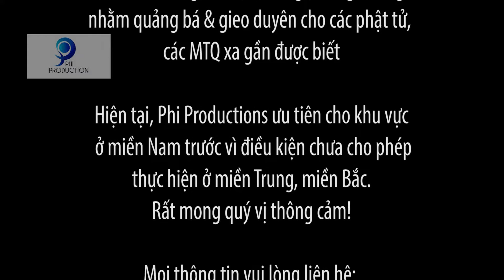Chùa Việt - Kỳ 75: Ngôi chùa Lá nổi tiếng ở Nhà Bè ngày ấy - bây giờ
Chùa  Huyền Trang còn gọi là chùa Lá, tọa lạc tại địa chỉ: 2056/39 Huỳnh Tấn Phát, Khu phố 7, thị trấn Nhà Bè, huyện Nhà Bè, TP HCM. Nhiều năm qua, phật tử khắp nơi  và người dân xem nơi đây là “địa chỉ đỏ” đong đầy yêu thương.
PHi PRODUCTIONS
Chuyên cung cấp các dịch vụ: quay video clips, MV, quảng cáo, Viral, phim ngắn, phim tự giới thiệu,... và các dịch vụ khác Hiện tại, chúng tôi đang giảm giá 50% cho tất cả các dịch vụ (giá chỉ từ 3 triệu, 5 triệu... đến 15 triệu).
*Phi productions sẽ trích 5% phí thu được từ các dịch vụ để làm công tác thiện nguyện...
* Phi Productions hoan hỉ hỗ trợ miễn phí cho các chùa, tịnh xá, tịnh thất… muốn làm video giới thiệu/ kêu gọi cúng dường …nhằm quảng bá & gieo duyên cho các phật tử, các MTQ xa gần được biết
***LƯU Ý: Hiện tại, Phi Productions ưu tiên cho khu vực ở miền Nam trước vì điều kiện chưa cho phép thực hiện ở miền Trung, miền Bắc. Rất mong quý vị thông cảm!